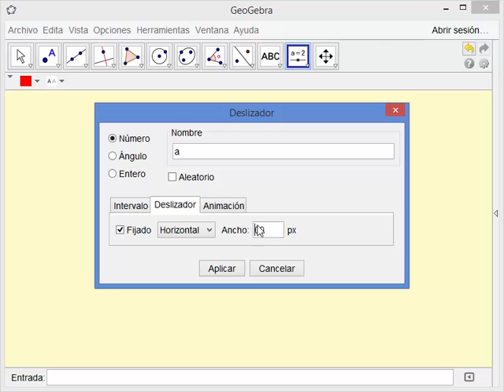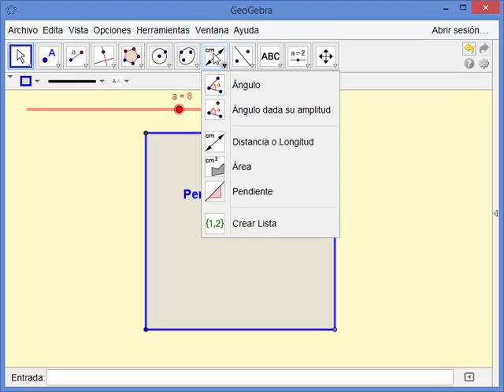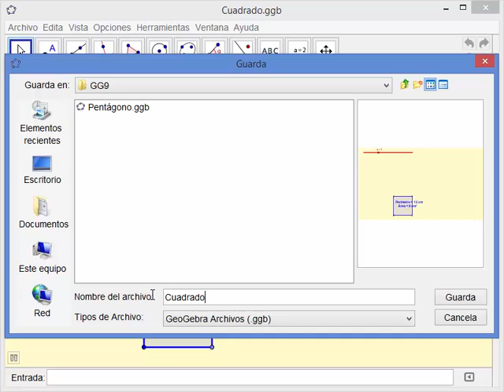GeoGebra: Cuadrado conocido el lado (Geometría Sintética)